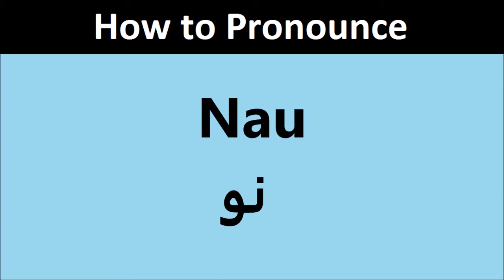Nau pronunciation in Urdu/Hindi | Pronounce No in Hindi/Urdu | نو کا اردو/ہندی تلفظ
Nau, No pronunciation in Urdu/Hindi
How to pronounce Nau in Hindi/Urdu
نو کا اردو/ہندی تلفظ